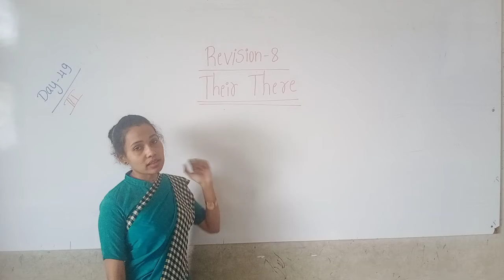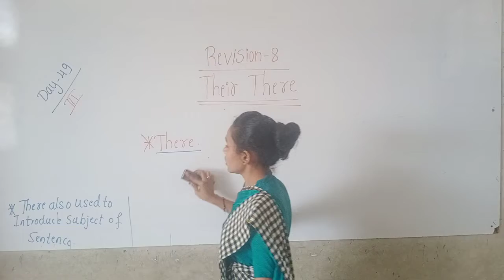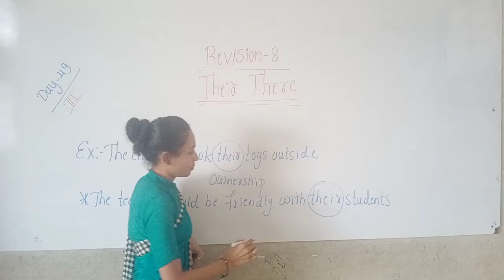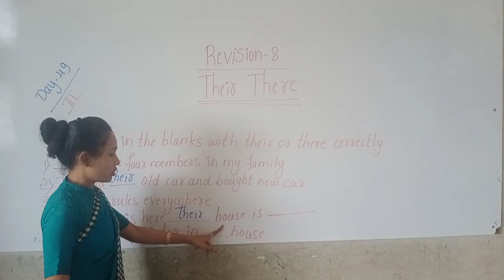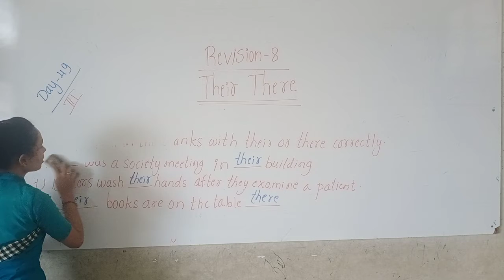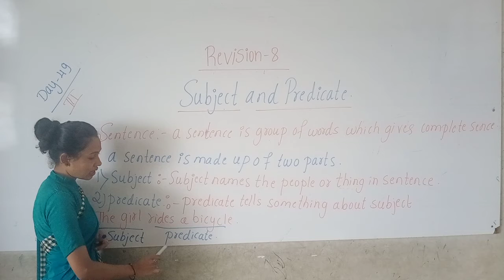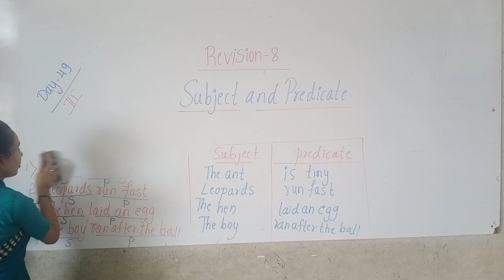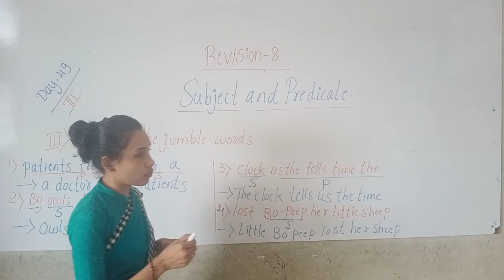CBSE 3 ENG SEM 2 BY AFREEN MAM DAY 49